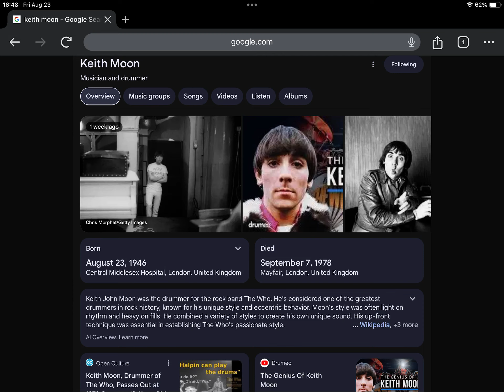46th Anniversary of Keith Moon’s Death